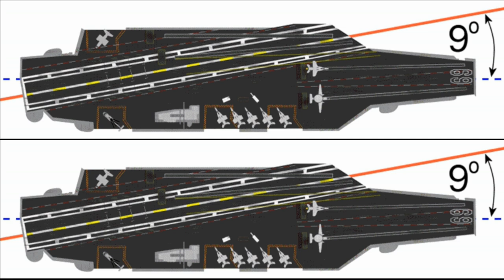How powerful is PLA Navy's Supercarrier - Fujian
China launches Supercarrier: Fujian

Today on 17th June, China has launched its massive 3rd aircraft carrier called Type 003 aircraft carrier or Fujian. Fujian is also a province on the south-eastern coast of China. What makes the aircraft carrier special is that it uses an integrated electric propulsion (IEP) and electromagnetic catapults, whereas the previous Chinese aircraft carriers were conventionally powered and launched aircraft using ski jumps. It is the first aircraft carrier to use a CATOBAR system and electromagnetic catapults, as well as the first supercarrier built outside the United States.

Benefits of CATOBAR System

The CATOBAR system puts less stress on the aircraft than the ski-jump launch systems. With the use of a catapult, the aircraft carrier will be able to launch a broader variety of aircraft, which will help China in the power projection at a greater range. These catapults also allow aircrafts deployed to carry a more extensive load of weapons in addition to external fuel tanks. The EMALS system offers a range of advantages and increased rate of sorties. The new aircraft carrier will help PLA Navy to truly become "blue water" force with capability to operate globally rather than being restricted to its maritime zone. Unlike the U.S. Navy’s supercarriers, the Type 003 uses conventional rather than nuclear propulsion and features three catapults instead of four.

China’s growing maritime reach

In past few years, China has been expanding its presence not only in South China sea but also into the Indian Ocean, the Western Pacific and beyond. It has already set up its first overseas base over the last decade in the African Horn nation of Djibouti & has recently signed a security agreement with the Solomon Islands right above Australia. China is also working with Cambodia on expanding a port facility there that could give it a presence in the Gulf of Thailand.

Type 003 specification

Measuring 320m long, 78m wide and having beam of 39.5m, it has massive displacement of 80,000t almost of double to India’s indigenous aircraft carrier IAC Vikrant. The carrier might also host the latest Chinese J-35 fighter - an answer to American F-35C Lightning-II. It is compared with U.S. Navy’s Nimitz and Ford classes aircraft carriers.  In a March report prepared by the U.S. Congressional Research Service, analysts said that satellite images suggest the Type 003′s displacement will be about 100,000 tons, bigger than initially thought and similar to those of U.S. Navy carriers.

As per few reports, the aircraft carrier can host 40 fighter jets, plus propeller-powered transport and AWACS aircraft such has KJ-600. The aircraft carrier will now undergo series of sea trials and expected to enter service by 2023-24.